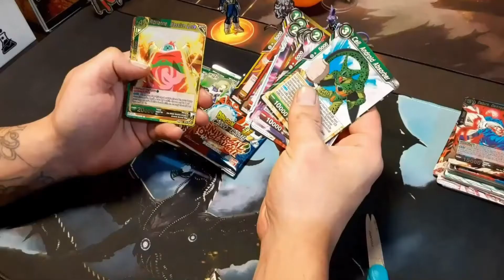Nile Monitor vs 2 Green Anole's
Nile Monitor Live Feeding